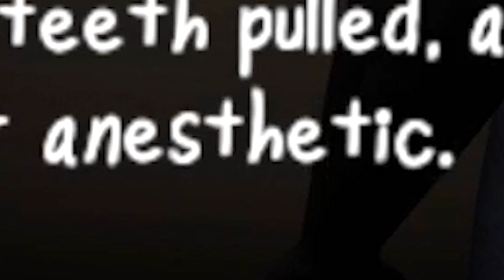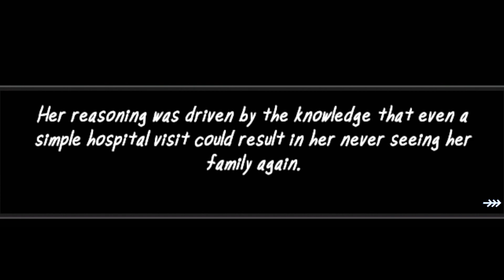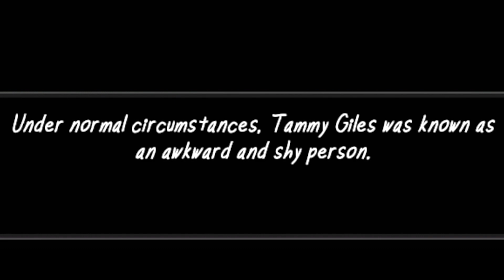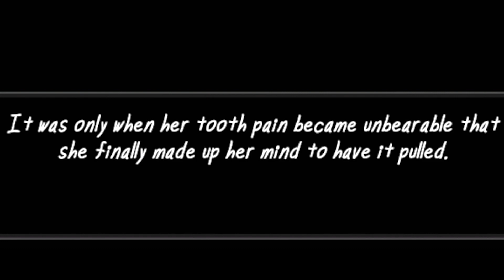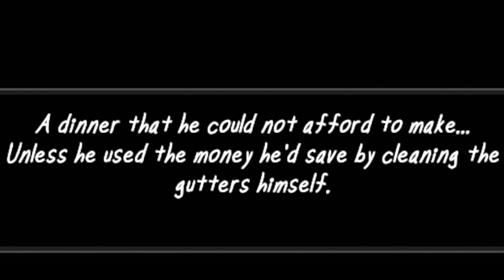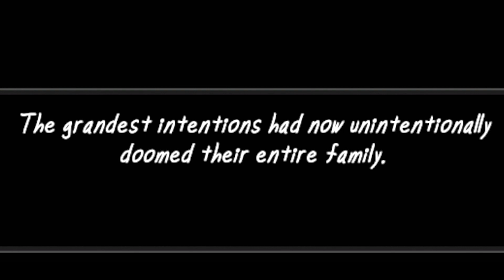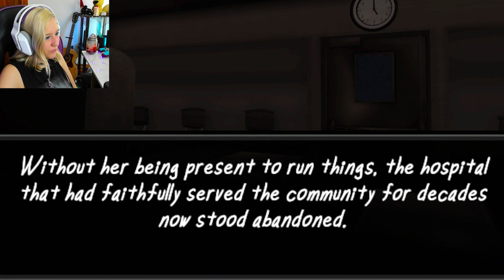THICK patients need saving! | The Vermander Curse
This is gameplay for The Vermander Curse. This is a indie horror game about a hospital being attacked by a demon that was sent by money crazed Vermander.